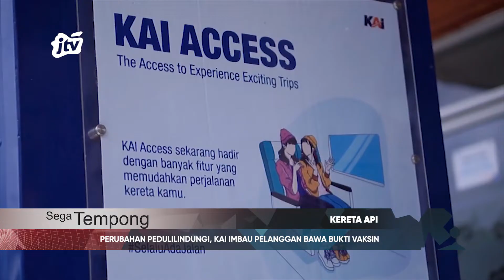PERUBAHAN PEDULI LINDUNGI, KAI IMBAU PELANGGAN BAWA BUKTI VAKSIN